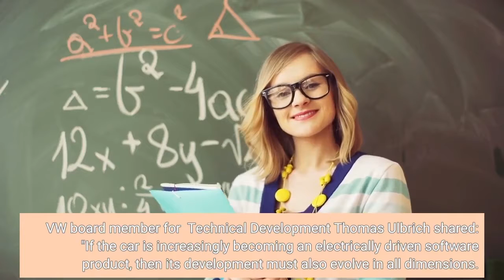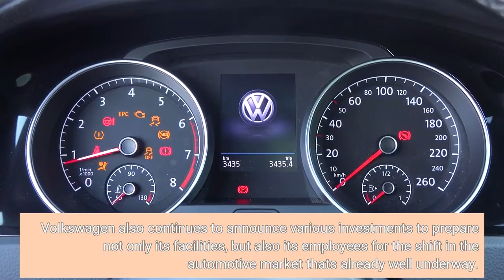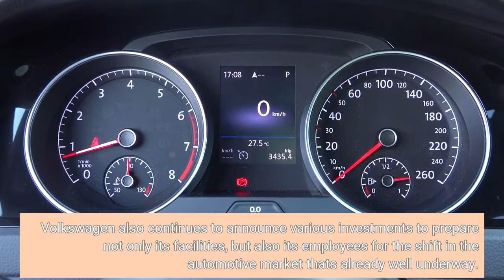VW To Fully Redesign Development Process: Software Focus And Speed